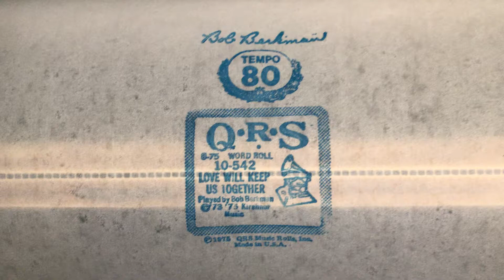Love Will Keep Us Together. QRS word roll on 1921 player piano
Awesome Captain and Tennille song released in 1975. Written by Neil Sedaka and Howard Greenfield, it was originally released by Neil Sedaka in 1973.